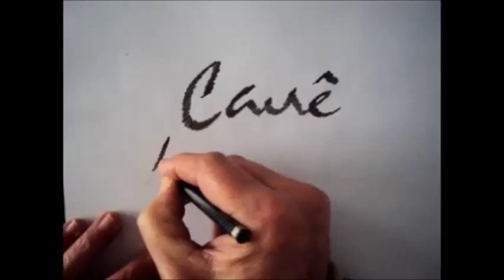CAUÊ MOURA Desenhos